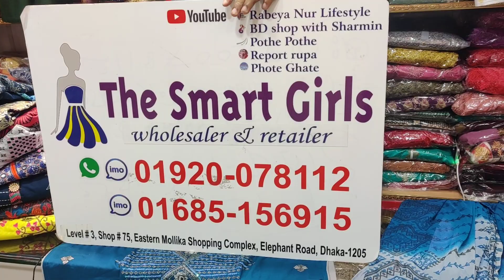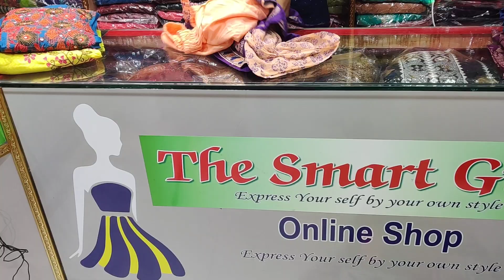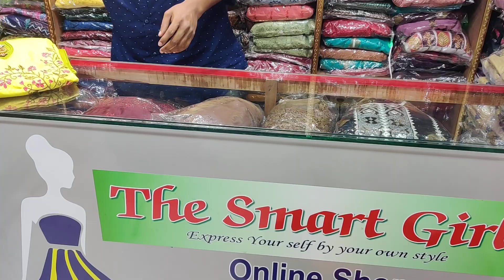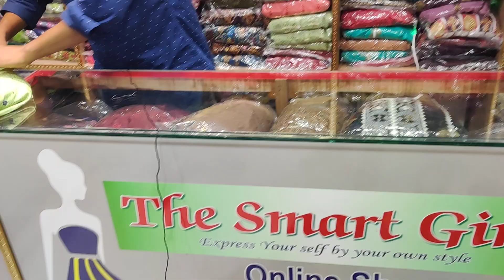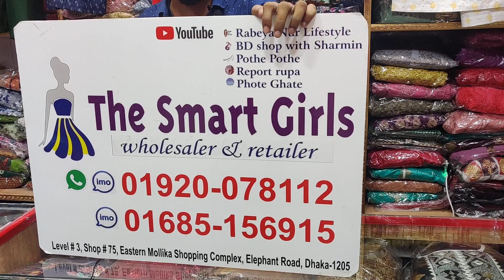কাড়াকাড়ি অফারে অস্থির কালেকশন